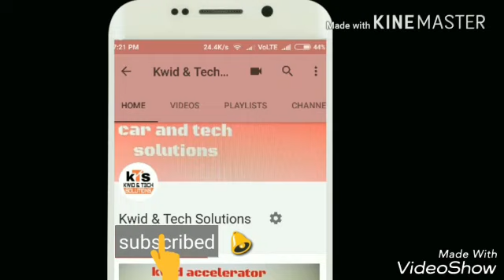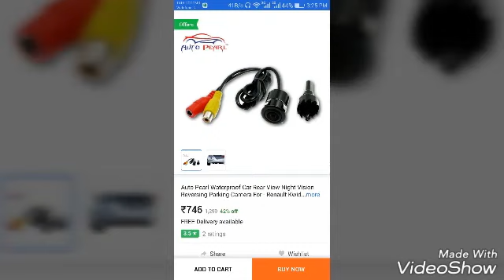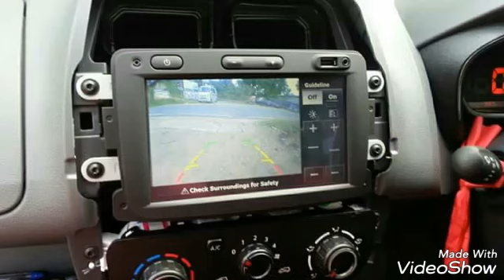questions and answers session -2 chamber guard , rear camera , kwid build quality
Kwid and tech solutions questions and answers session